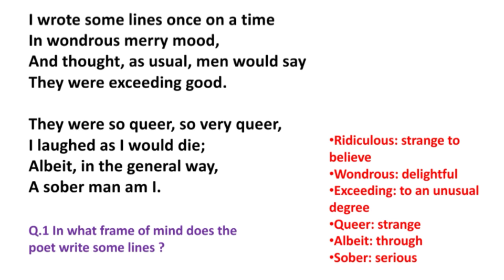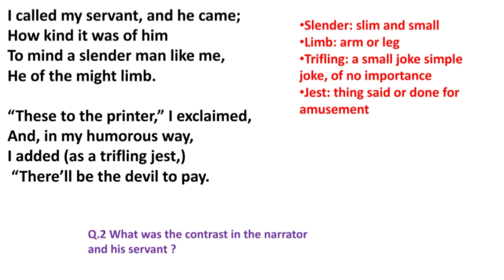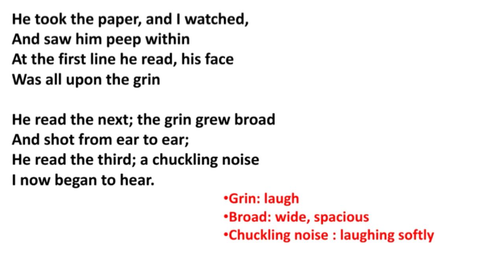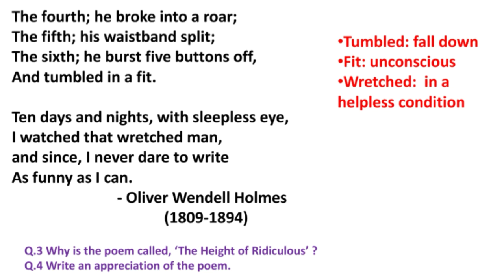The Height Of The Ridiculous : Poem For Class 10th SSC English by Paridhi Gaurav Nagda